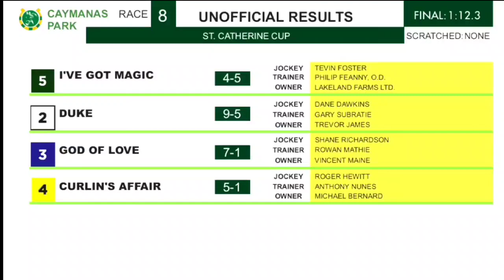ST. CATHERINE CUP | JAN. 14, 2023